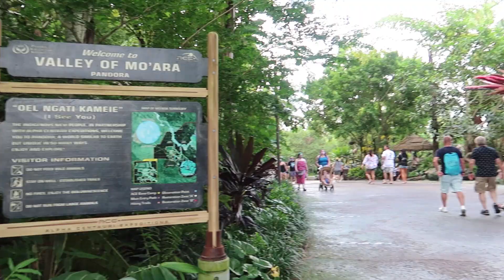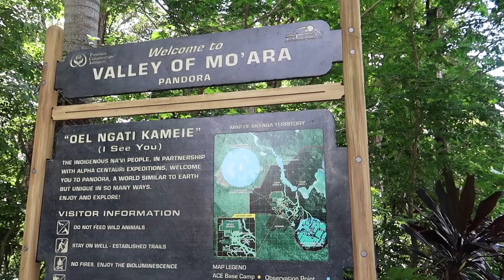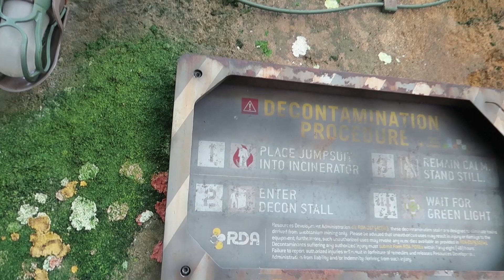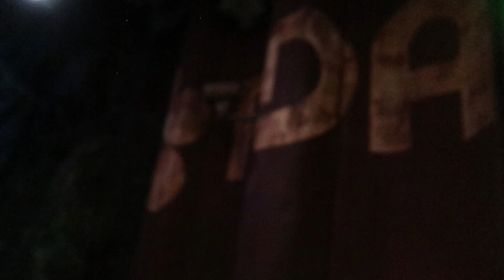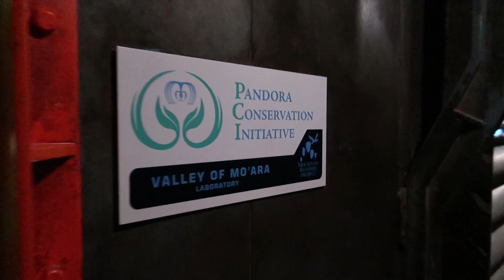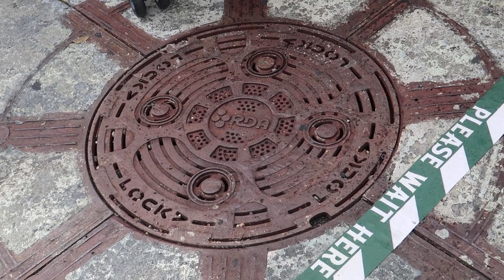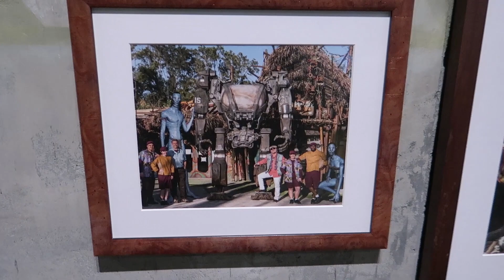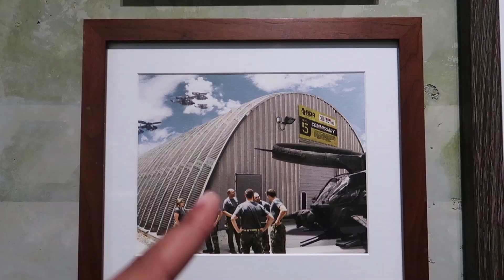An In Depth Look At Pandora - The World Of Avatar in Disney's Animal Kingdom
Today we are back in the Animal Kingdom and I take you on an in depth look at the most popular land in the entire park.